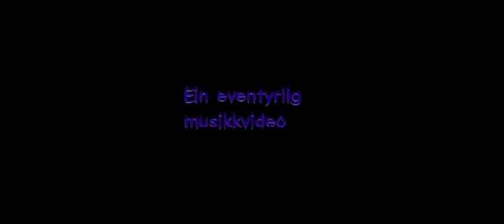HULDREDANS - produsent Bjarne Eldevik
Produsent er Bjarne Eldevik 2012
Leif Breidalen har laget teksten og spiller gammel mann..
Grim Leivdal er komponist og vokal..
Torill Eide spiller Huldra

Dette er en musikkvideo som handler om ei hulder som dukker opp fra havet og danser omkranset av vakker natur i ytre nordfjord før huldra til slutt forsvinner tilbake i havet.
Opptakene er fra mellom annet Refvikvatnet og Refviksanden i Vågsøy.
produsert juni 2012..

Filmen er tilsalgs med henvendelse til Leif Breidalen tlf. 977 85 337.